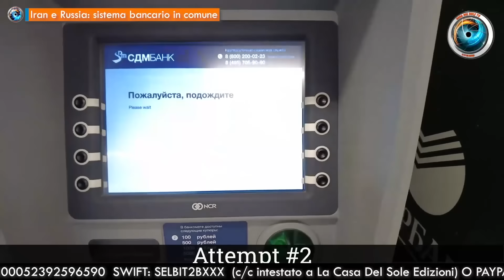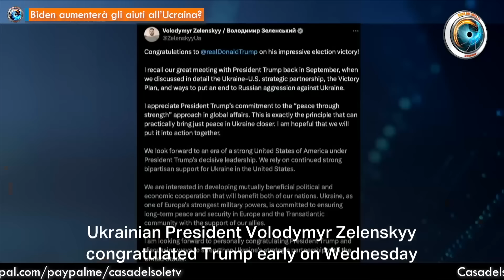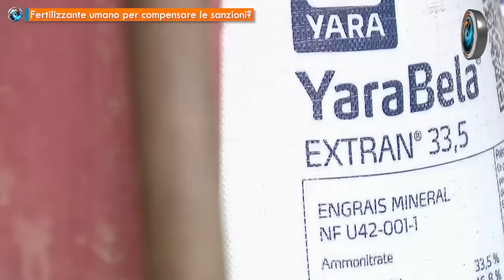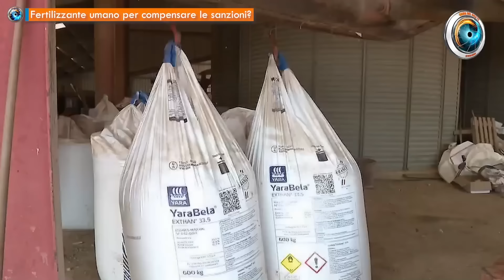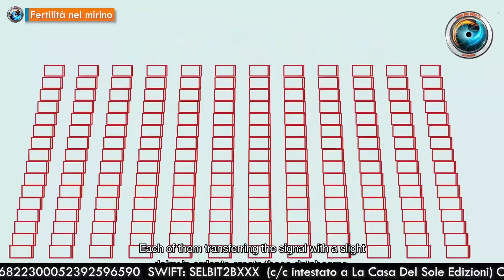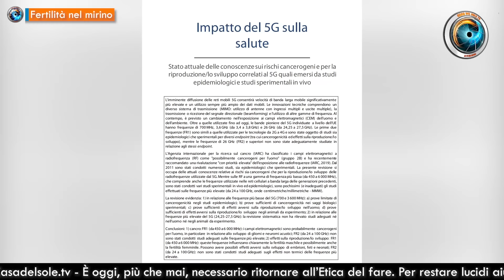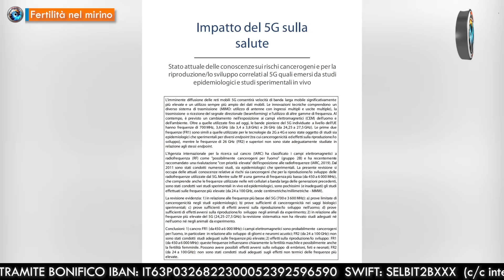CasaDelSoleTG 12.11.24 - Fino all'ultimo uomo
- Mozione ONU contro il nazismo, Ucraina e Stati Uniti contrari  di Andrea Lucidi
- Trump: massima pressione sull’Iran  di Jeff Hoffman
- Sicurezza, Iran e Arabia Saudita sempre più vicini  di Gionata Chatillard
- Siria, ancora attacchi americani  di Andrea Lucidi
- Iran e Russia: sistema bancario in comune  di Andrea Lucidi
- UE, più fondi per la difesa  di Andrea Lucidi
- Thierry Breton: la sottomissione è politicamente corretta?  di Jeff Hoffman
- Crimea: Arrestato sabotatore  di Andrea Lucidi
- Biden aumenterà gli aiuti all’Ucraina?  di Andrea Lucidi
- Fertilizzante umano per compensare le sanzioni?  di Andrea Lucidi
- Fertilità nel mirino  di Jeff Hoffman
- SOSTIENICI

Con la collaborazione di Andrea Lucidi, Gionata Chatillard, Jeff Hoffman, Luciano Roman e Lucia Milite
Editing di Gennaro Gargiulo ed Ernesto Loiero

È oggi, più che mai, necessario ritornare all’Etica del fare. Per restare lucidi aiutaci a divulgare la consapevolezza dei Tempi.

SOSTIENICI TRAMITE BONIFICO IBAN: IT63P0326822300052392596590  SWIFT: SELBIT2BXXX  (c/c intestato a La Casa Del Sole Edizioni) O PAYPAL
♥️ IBAN:
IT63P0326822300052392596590